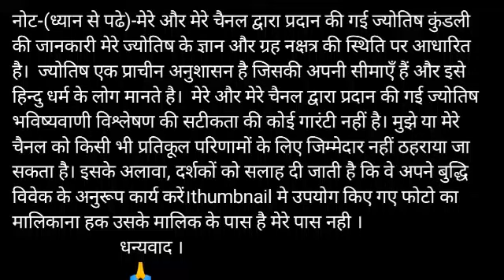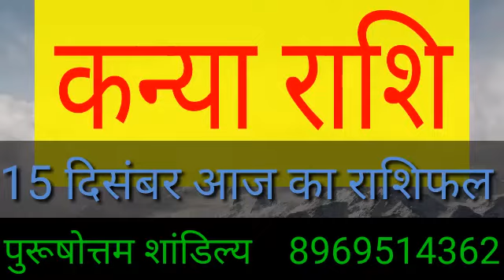Kanya Rashi 15 December | Aaj ka Kanya Rashifal | Kanya Rashi 15 December 2019 | Singh Kanya special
Aaj ka subh bhagwan Aaj kis bhagwan ki puja karen aaj ka rashifal Kanya rashi
Kanya rashi 15 December 2019
aaj ka Kanya rashifal Kanya rashi aaj ka rashifal 15 December 2019 Kanya rashi
Kanya rashi 15 December 2019 Dainik Rashifal Horoscope Astrology आज का कन्या राशि

Kanya dainik rashifal 15 December 2019
1st-Kanya rashi love rashifal
2nd-Kanya rashi dainik  rupya paisa rashifal
3rd- kanya rashi dainik  swasthay rashifal
4th- kanya  dainik  vyapaar vyavsay career rashifal
5th- Kanya Dainik gyan shikha rashifal
कन्या  राशि दैनिक राशिफल 15 दिसंबर 2019 -
1- कन्या राशि के दैनिक उपाय
2- कन्या  राशि धन और वित्त संबंधित सारी बाते
3- कन्या   राशि प्रेम संबंध प्रेम प्रसंग राशिफल
4- कन्या  राशि दैनिक स्वास्थ्य से संबंधित राशिफल
5- कन्या  राशि व्यापार व्यवसाय करियर जीवन राशिफल
6- कन्या   राशि दैनिक राशिफल
7- कन्या  राशि जन्मकुंडली विशेषज्ञ